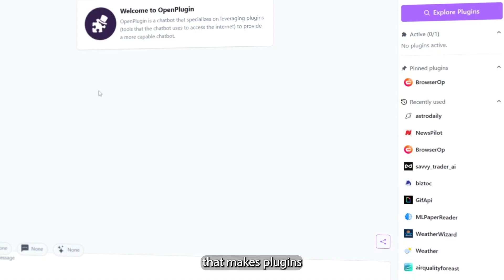OpenPlugin: An Open Initiative to Democratize ChatGPT Plugins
As an initiative to democratize ChatGPT plugins, OpenPlugin offers a comprehensive suite of tools to make plugins accessible to both end users and developers.
A web app for chat users, packages for developers, and a launchpad for plugin developers